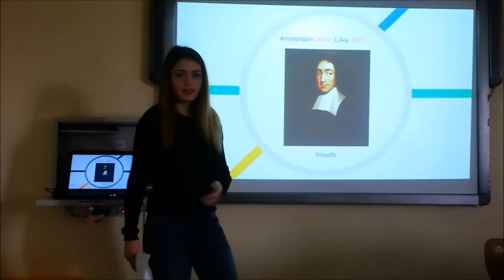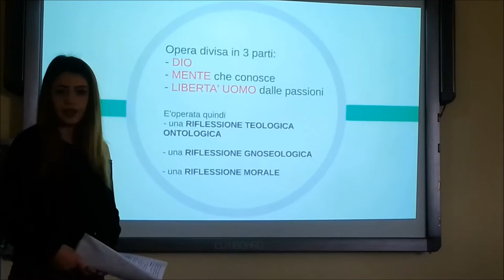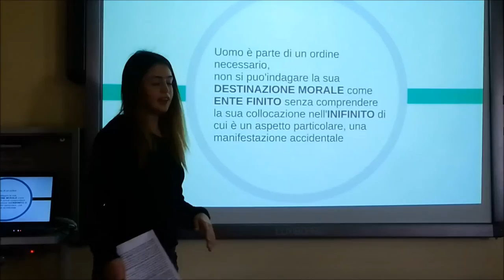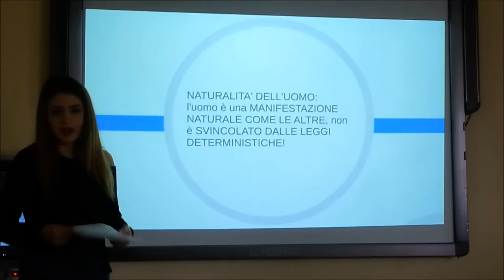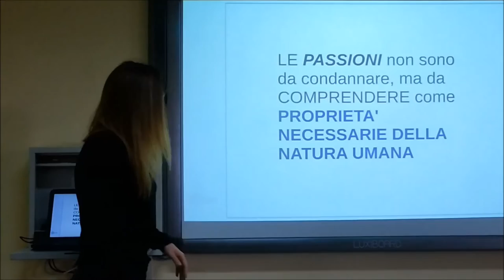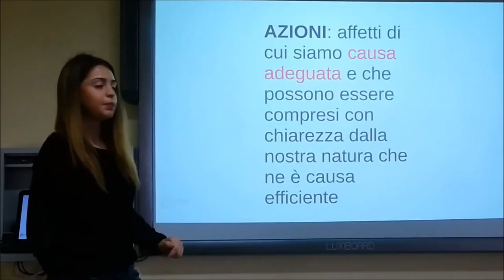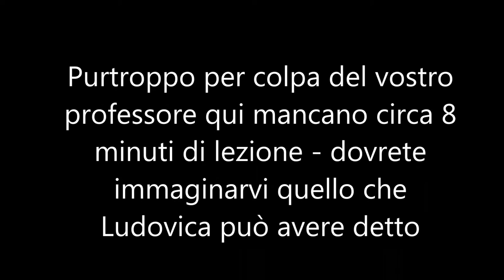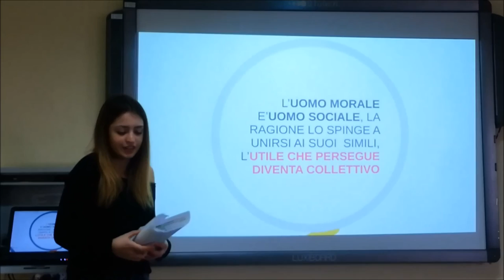Ludovica Dettin: L'Etica di Spinoza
Lezione tenuta da Ludovica Dettini, classe IV F, Liceo Brotzu di Quartu Sant'Elena (CA), ai suoi compagni. La lezione ha come argomento l'Etica di Spinoza